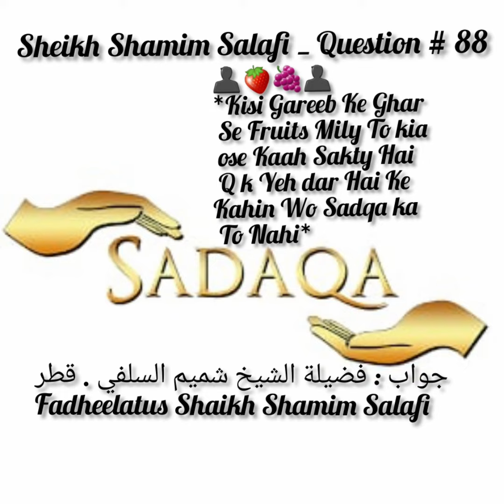Ghareeb Ke Ghar Ka fruit Kha Sakty Hai Hamein Dar Hai Ke Kahin Wo Sadqe Ka Fruit Na ho? Fatwa No:88